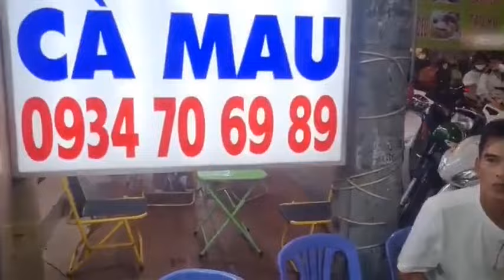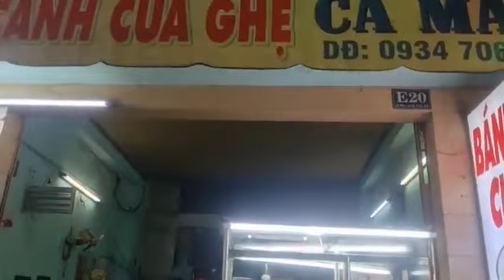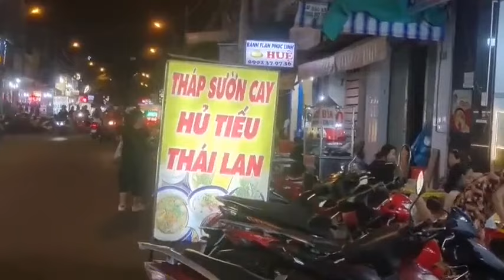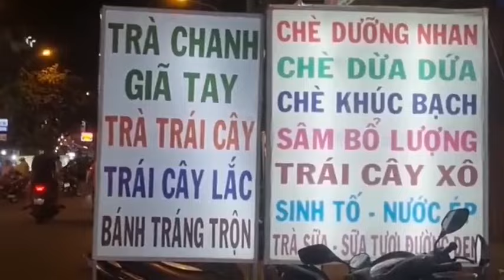Bất ngờ Bánh Canh Ghẹ cà mau nạt chắt nịt 70 k Cư Xá Phú Lâm B Quận 6 Sài Gòn về đêm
Phố ẩm Thực ăn uống đông vui về đêm rất nhiều món ngon quận 6 Sài gòn cám ơn các bạn đã xem